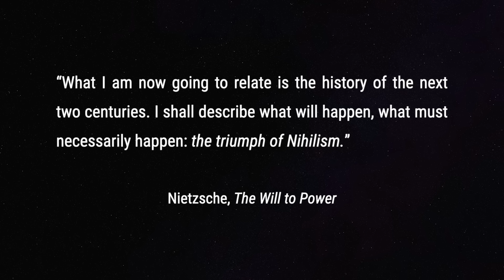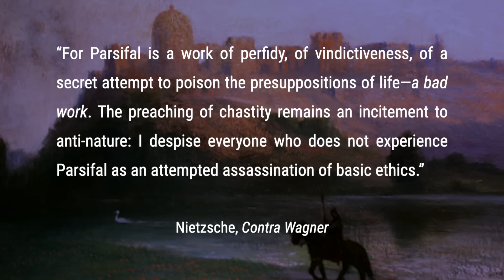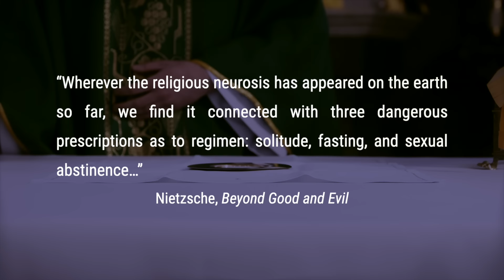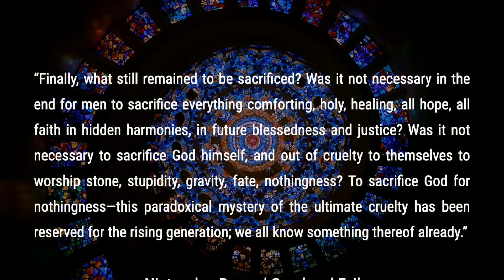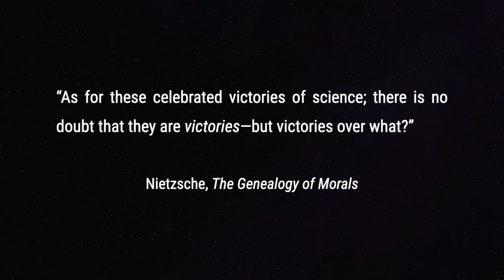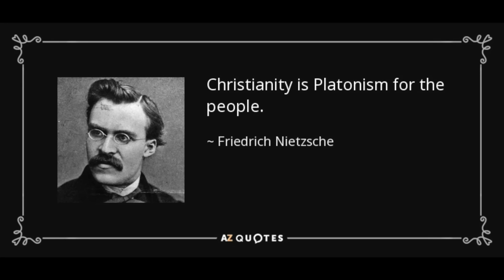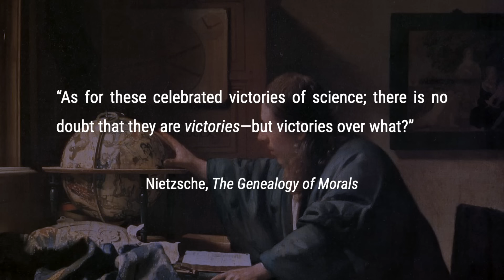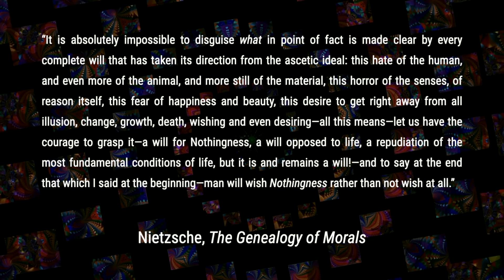Our culture is sick. Here's why.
In The Genealogy of Morals, Nietzsche spends the entire final third of the book answering a single question: what is the meaning of ascetic ideals?

The ascetic ideal in Nietzsche's philosophy is the form that nihilism takes, it is that which promotes a movement away from the world, from the body, from the flesh, from our humanity. He sees this principle at work in every realm of human endeavor, from art to religion to philosophy and even modern science.

In this video we provide an overview of how the ascetic ideal - nihilism - finds its way into the artistic world through Wagner's Parsifal, into the religious domain through Christianity, in philosophy with Schopenhauer, and finally how even modern science, through Darwin and Copernicus and the like, provides a feeding ground for nihilism.